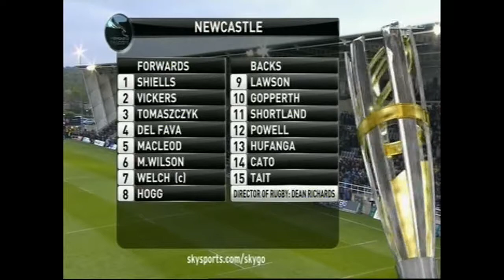PlayerCam on Darryl - RFU Championship Final, Sky Sports - 29 May 2013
PlayerCam on Bedford scrum-half Darryl Veenendaal in the 2nd leg of the 2012/13 RFU Championship Final Bedford Blues v Newcastle Falcons on Sky Sports - 29 May 2013 @ Kingston Park